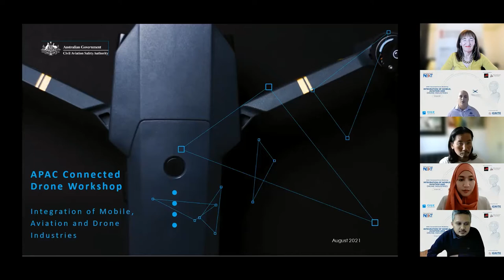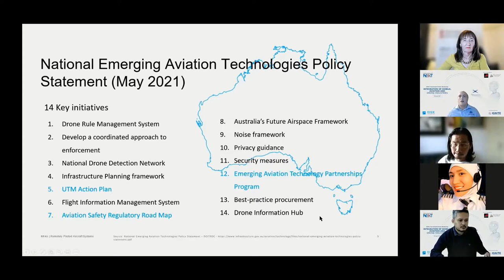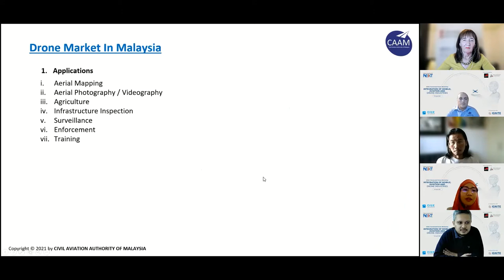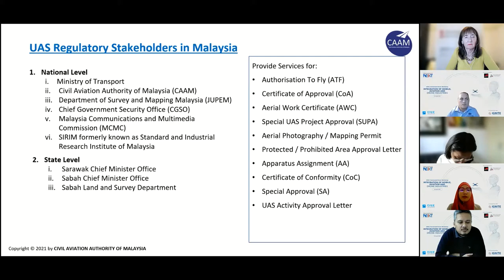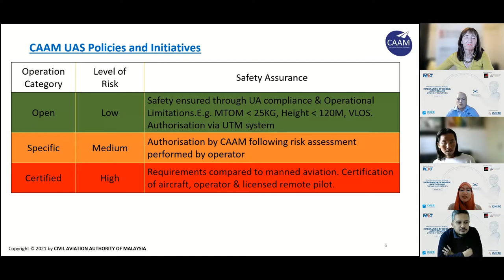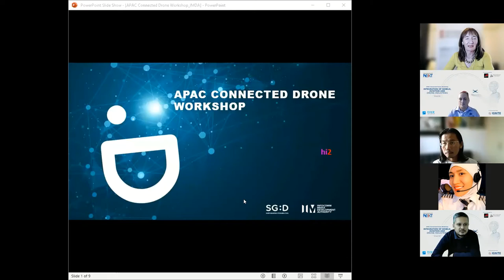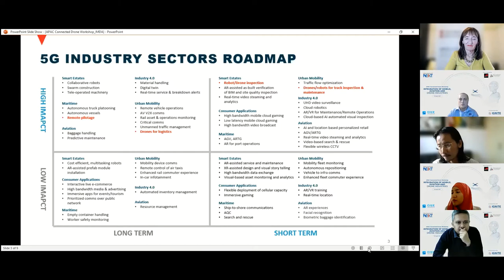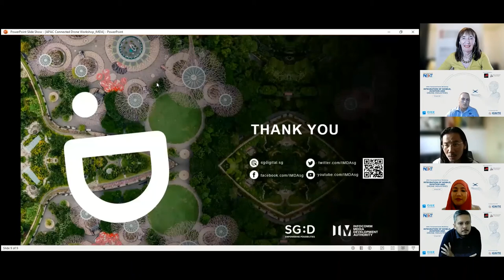GSMA Workshop: Future of Regulation and Standards in Drone Industry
GSMA and Iskandar Investment Berhad (IIB), bringing together mobile, drone and aviation experts, including mobile network operators, regulators, drone manufacturers and specialist service providers from across the UAV ecosystem.